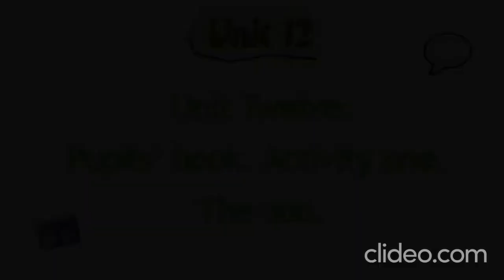pearson excellent 1 unit 12 The zoo, p 58